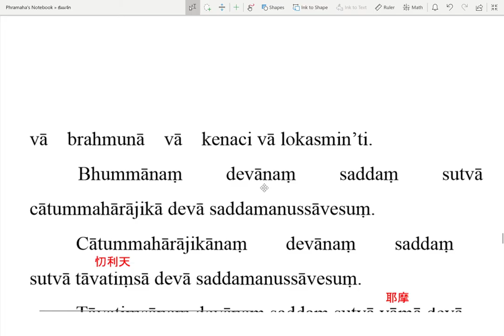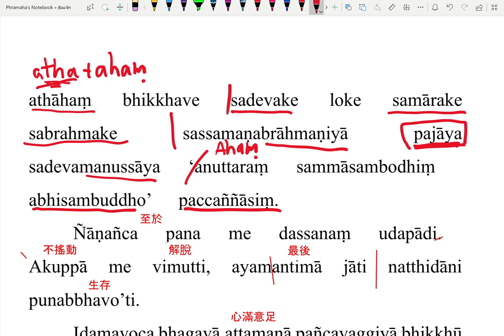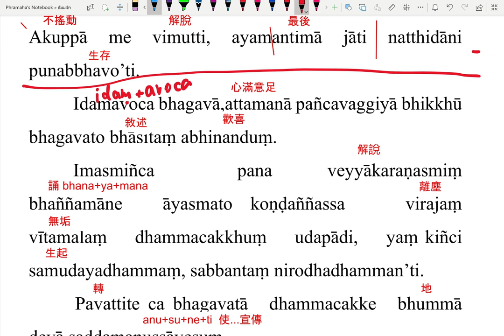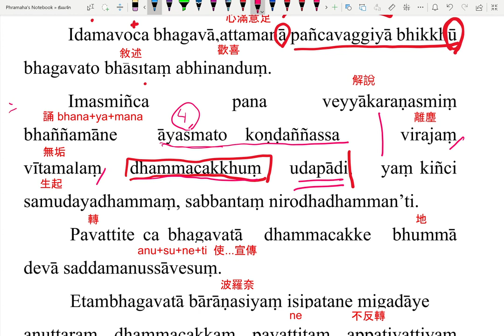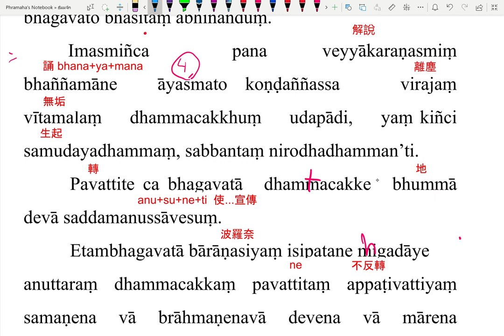【巴利翻譯】轉法輪經(p.6-8)